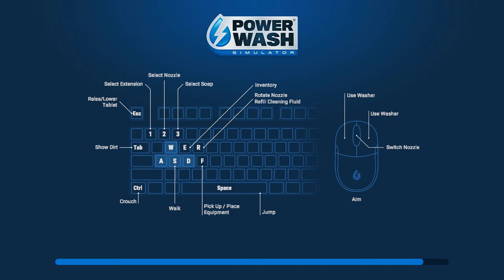Powerwash Simulator 2021 08 08 20 54 23 09 Clean the Detached House 3 of 5